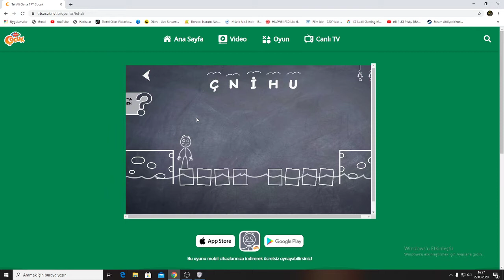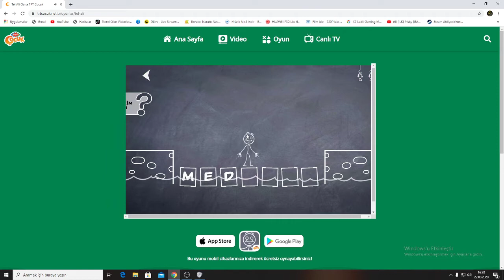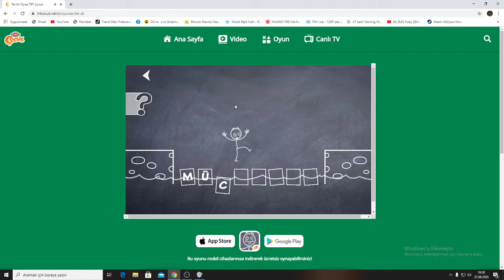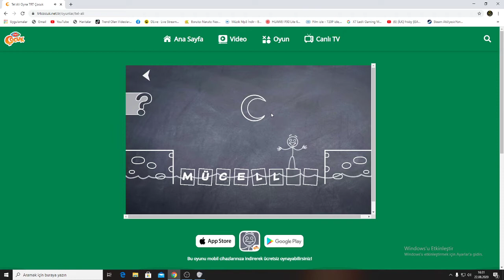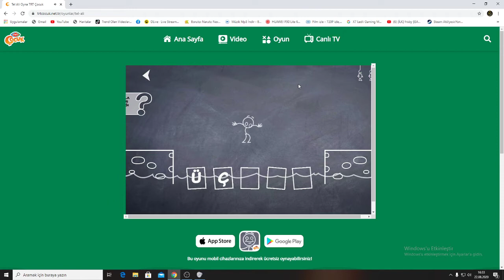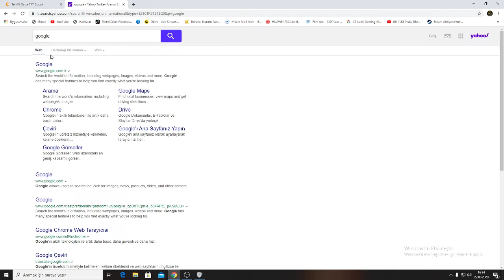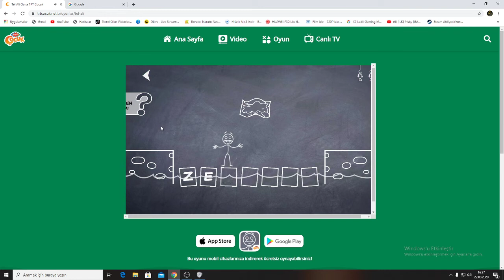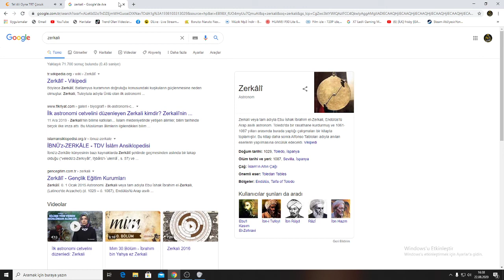TRT Çocuk Tel Ali Oyununu Oynadım /Bilinmeyen Sorular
tel. ali,
ali tel 1. cüz,
ali tel 2. cüz,
ali tel 30. cüz,
jeroen tel alien 3,
ali tel 4.cüz,
ali tel 55 saniye,
ali tel 5. cüz,
6.cüz ali tel,
tel. ali,

ali tel kanal 7,
ali tel enbiya 83,
8.cüz ali tel